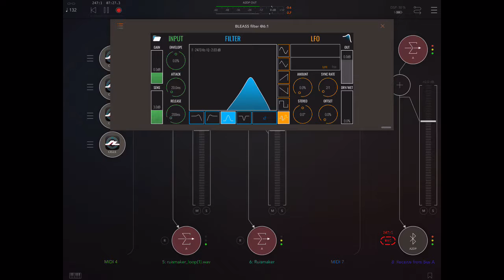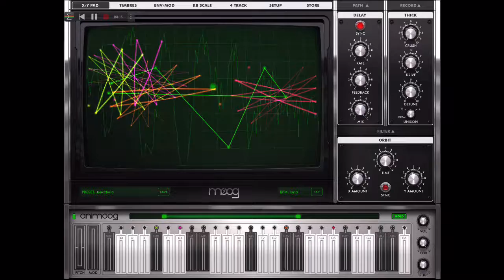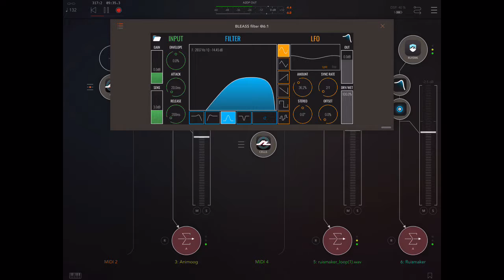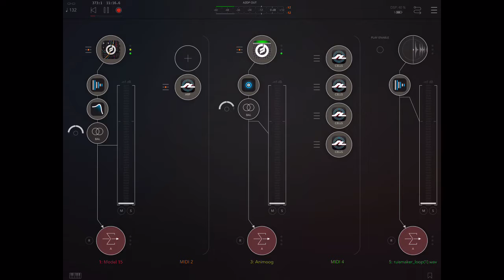Alien Eye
Electronic piece composed in AUM using Model 15, Animoog, Ruismaker, Rozeta Arpeggiator, Rozeta Cells, Rozeta XOX and BLEASS effects.